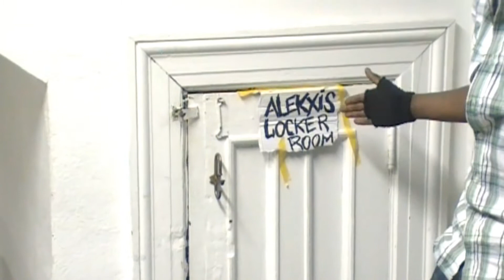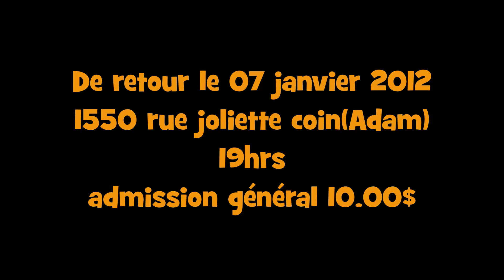jouyeuse fetes ICW QUEBEC